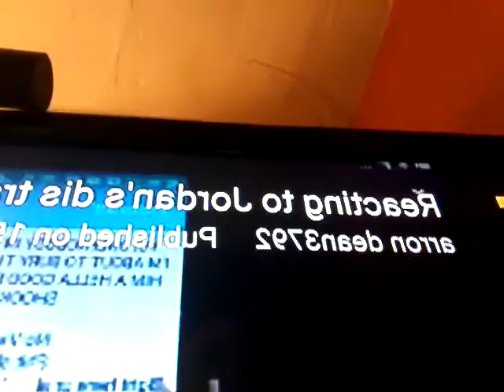THE RYANATOR REPLIED